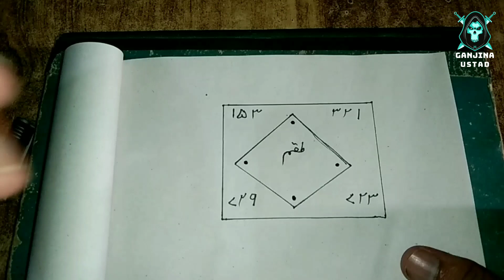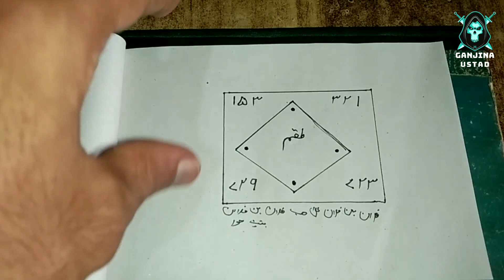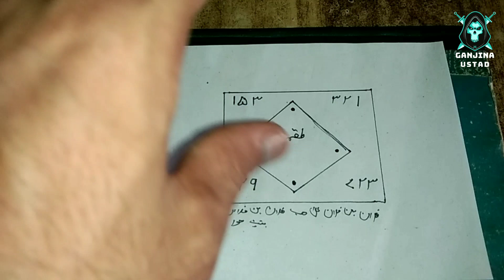Mohabbat Ke Liya Asli Atshi Jalali Taweez - Jo Tan Badan Me Aag Laga De